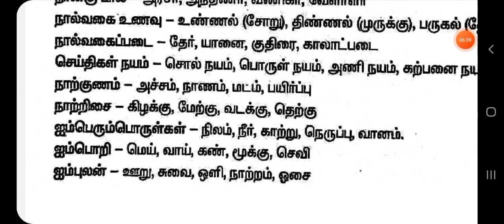பொருந்தாத சொற்கள் tnpsc shortcut tamil part 1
பொருந்தாத சொற்கள்